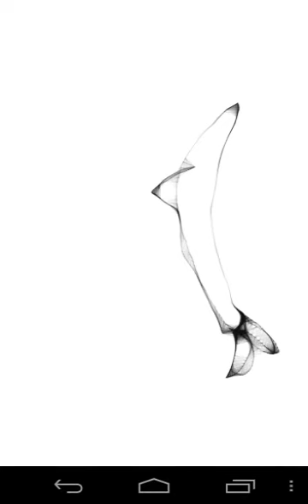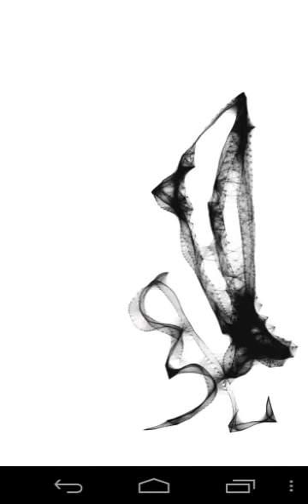PiIRCES star signs 84 blackwhite tattoo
Pirces tattoo painting